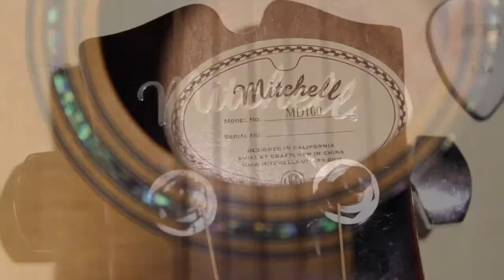Guitar Commercial and Voice Over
Here is an advertisement insert package filmed and voice over-ed by Edd Glassmire for "The Not So Late Show"